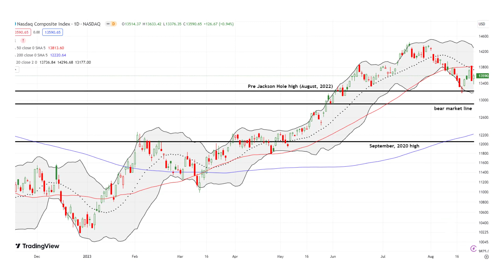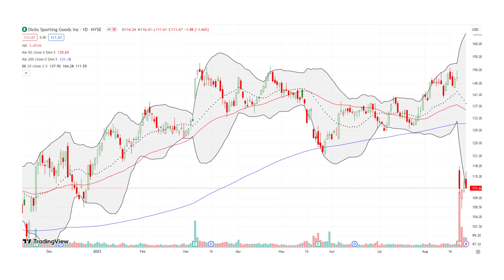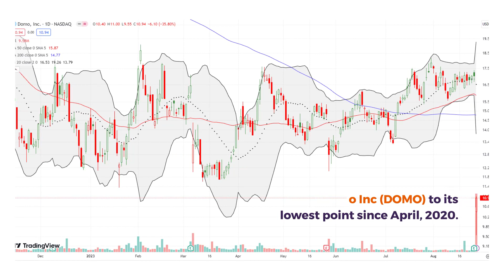Stocks Stumbling with Looming Oversold Conditions - The Market Breadth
This video is an extension of the short clips. To read the full details of this market narrative,

StockMarket Commentary
Stocks stumbled their way through a week fraught with hopes and fears for Fed Chair Jerome Powell’s speech at Jackson Hole. With looming oversold conditions, the most significant technical event occurred with a bearish engulfing right under important resistance levels for both the S&P 500 and the NASDAQ. The relief buying that followed Powell’s speech was unconvincing. Overhead resistance looks solid so the path of least resistance looks like an eventual visit to oversold trading territory.

Still, the sellers have a lot to prove with important support levels close by. If tests of support coincide with oversold market breadth, then I fully expect sharp rallies to follow.